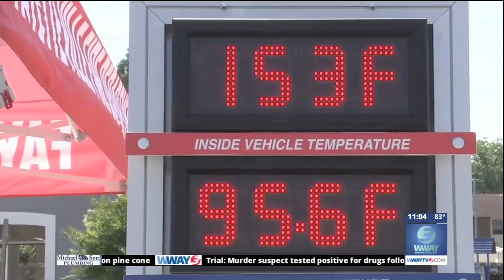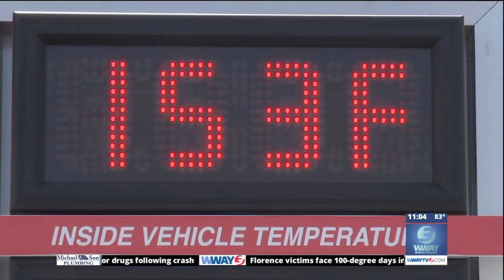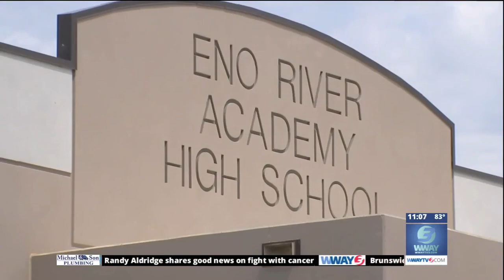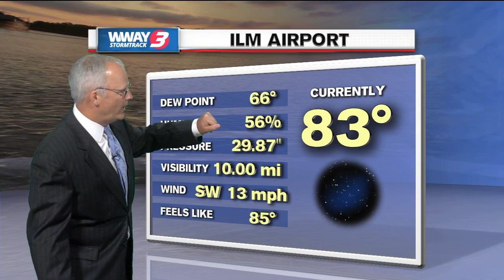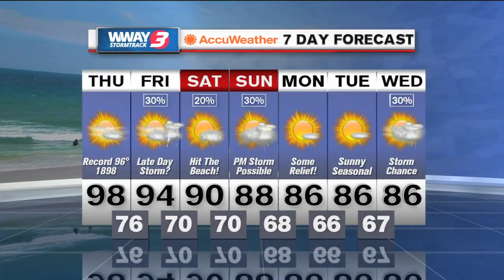WWAY News at 11 p.m. Wednesday May 29, 2019